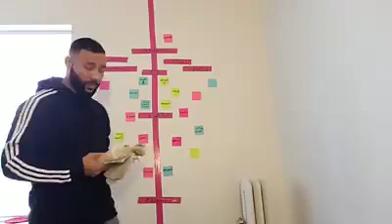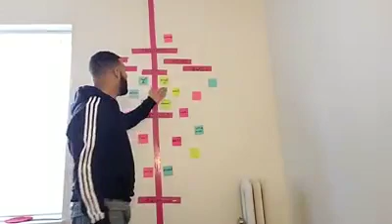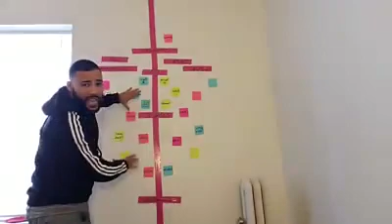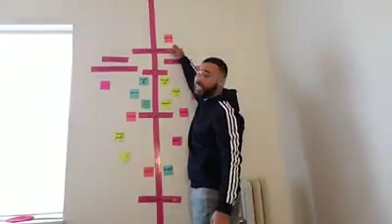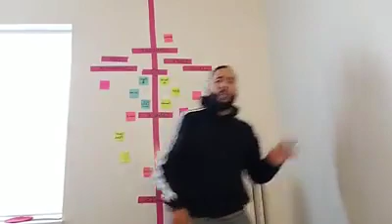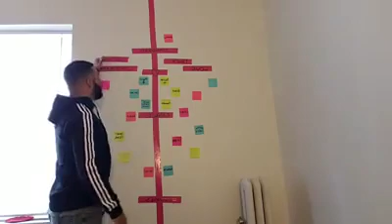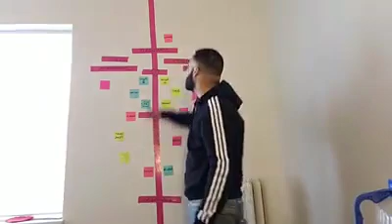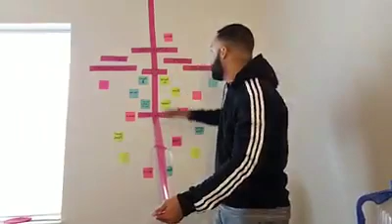Beware Of Doctrines Of Devils And Seducing Spirits